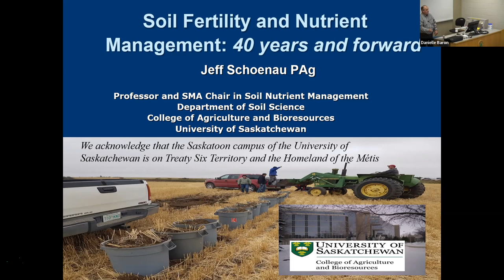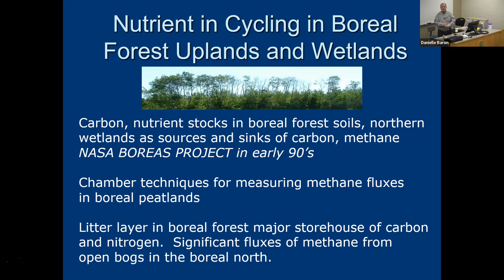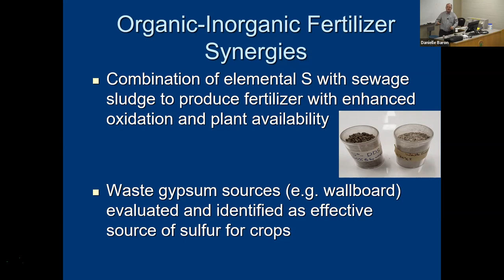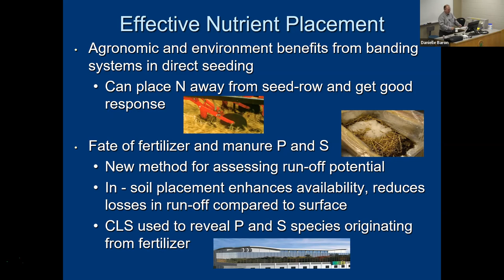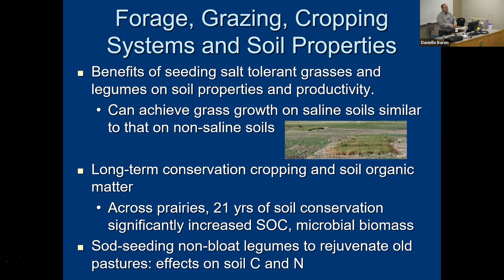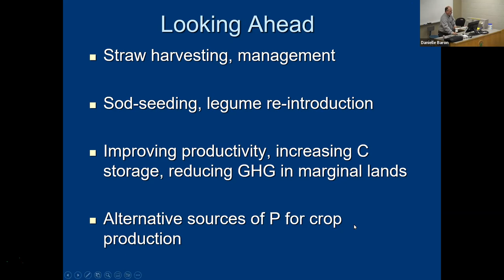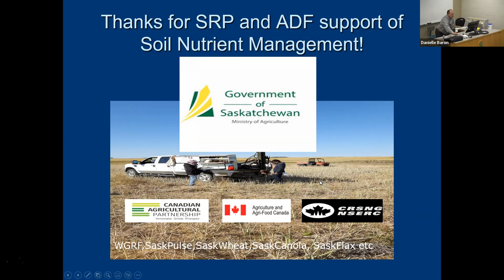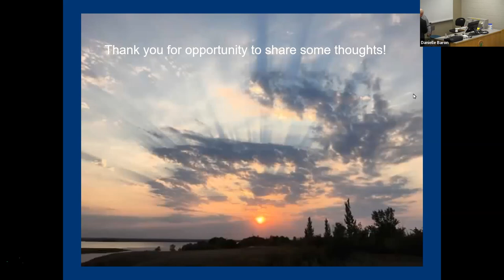Advancements in Agricultural Research: Dr. Jeff Schoenau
Soil Fertility and nutrient Management: 40 Years and Forward

Presentation by Dr. Jeff Schoenau, Ministry of Agriculture Strategic Research Program Chair in Soil Nutrient Management

February14, 2023

The Advancements in Agricultural Research seminar series features researchers from the University of Saskatchewan College of Agriculture and Bioresources.